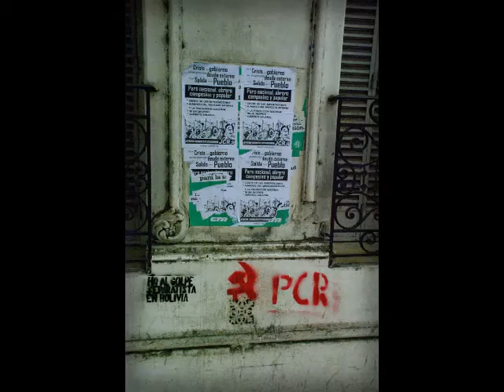Argentina Project.mp4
Flickr content plus